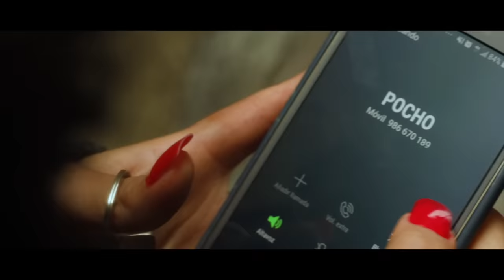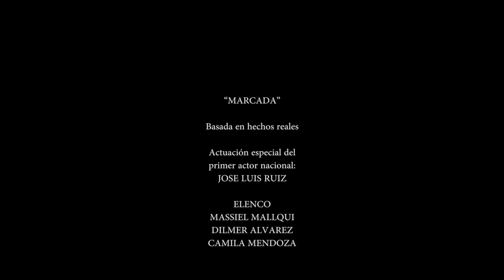🎥 MUJERES MARCADAS - Película completa en Español 🎬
Sinopsis: Esta es una de las tantas historias de las mujeres que tienen que dedicarse al negocio mas antiguo del mundo...

En la filmación de esta película ninguna persona o animal fueron dañados y se utilizaron armas y salvas de utileria.

MUCHISIMAS GRACIAS
ATTENTAMENTE